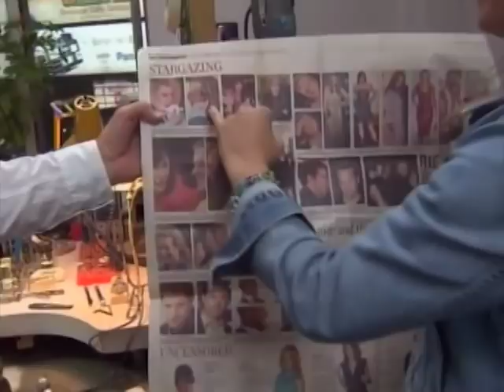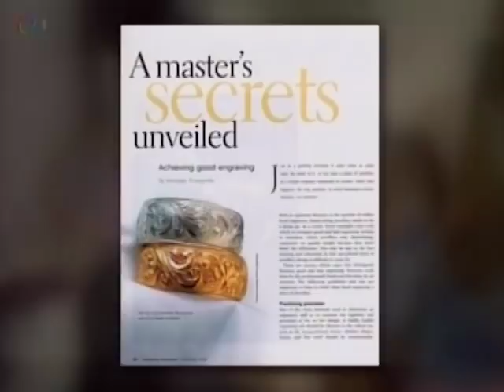Miroslaw Kruszynski: Master Engraver (Polski Grawer)